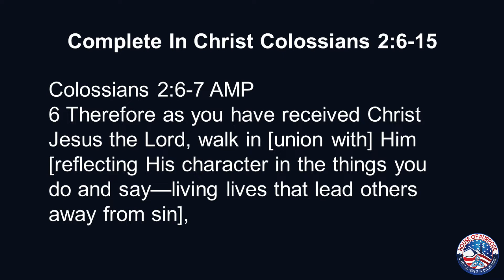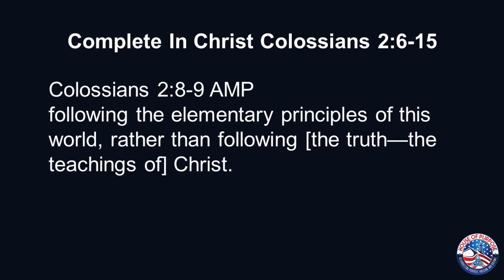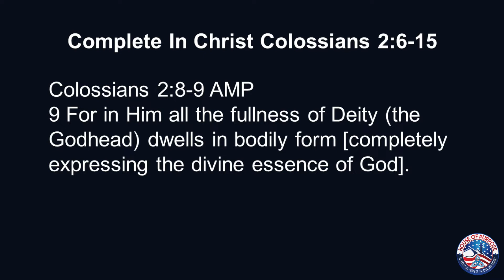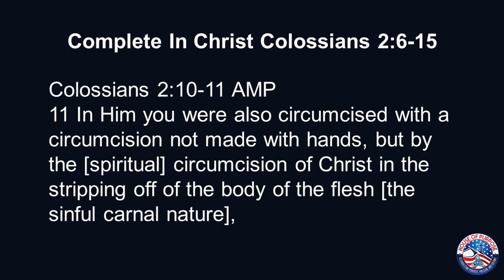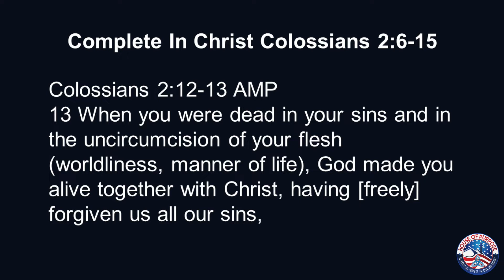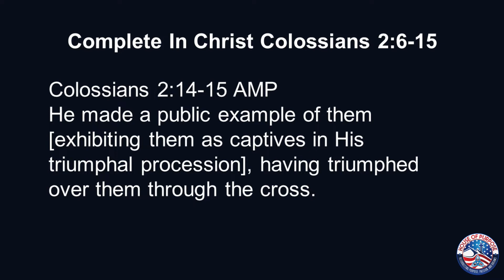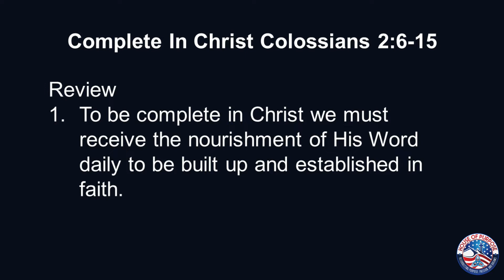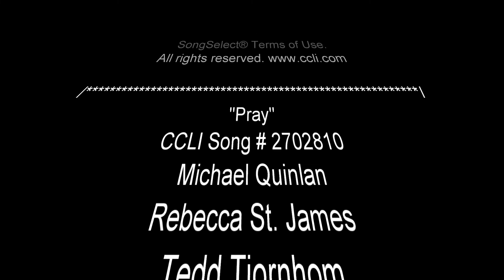"Complete In Christ" with Pastor David Buckner House of Purpose Service October 10, 2021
"Complete In Christ" with Pastor David Buckner

Kym RoX PraZe
at Safe Haven
City Wide Prayer Event
La Alma Park
Denver, Colorado, U.S.A.

Sermon Recorded
October 10, 2021
House of Purpose Church
Denver, Colorado

Studio enhancements by
ROX & ROLZ PRODUCtiONS, LLC
Arvada, Colorado

Alexander Pappas, Aodhan King
For use solely with the

Scott Keller
(Integrity Music, David C Cook))

"Pray"
CCLI Song # 2702810
Michael Quinlan
Rebecca St. James
Tedd Tjornhom
(Admin. by Capitol CMG Publishing)
Sci-Phi Music Publishing
Songs On The Forefront
Up In The Mix Music

/* EOT */